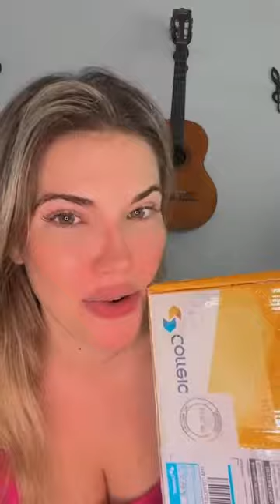Ganhei o Prêmio Revelação da Web 2021 😍